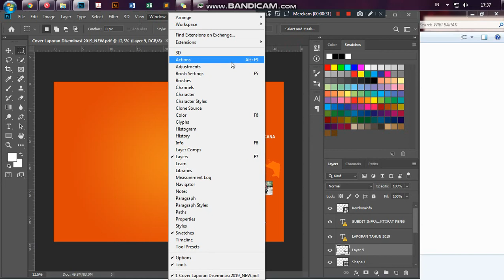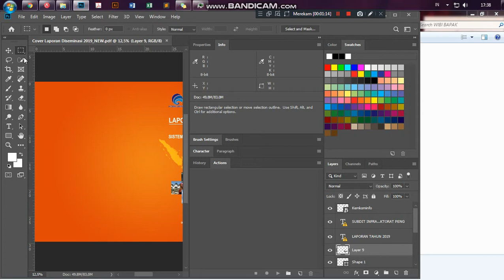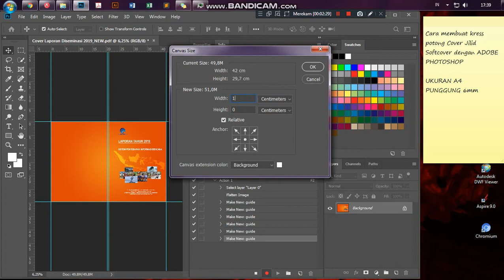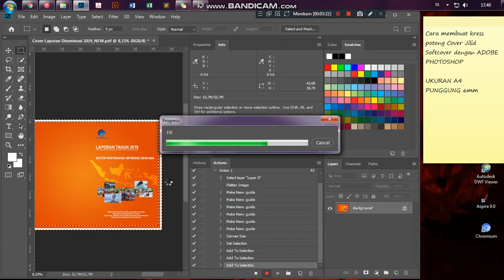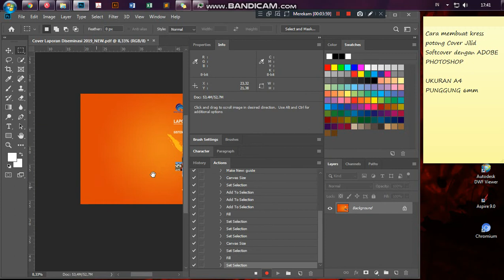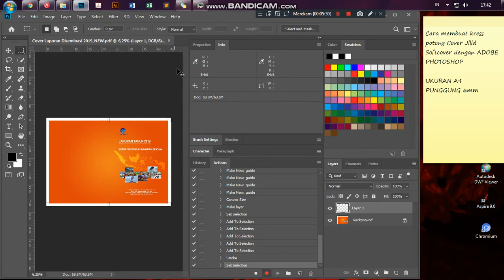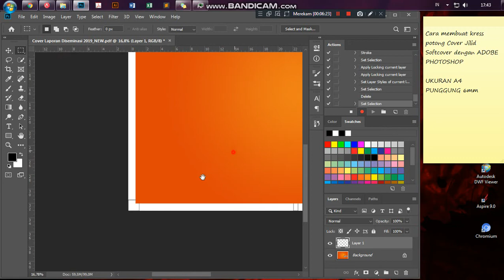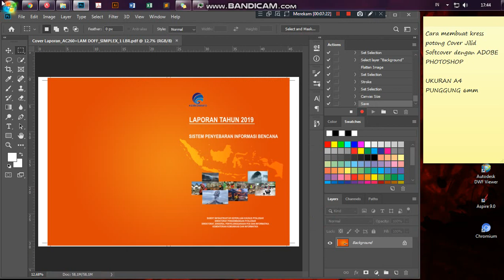Cara Membuat Cover Jilid Softcover Dengan Adobe Photoshop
Video ini menunjukan cara membuat kress potong dan lipat/rail dengan photoshop, akurasi kress lebih akurat